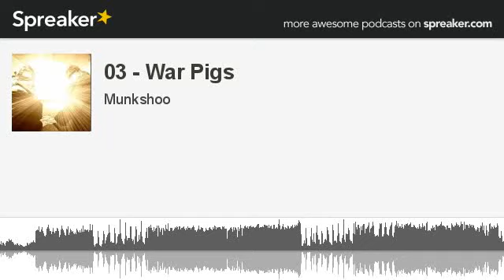03 - War Pigs (made with Spreaker)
Black Sabbath
TR03 War Pigs
Swing Auditorium
San Bernardino, California USA